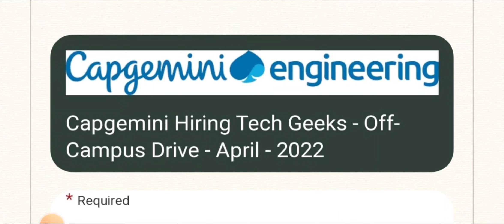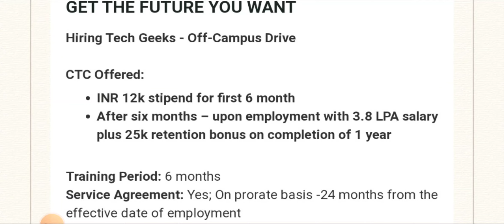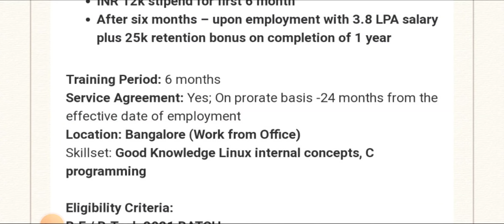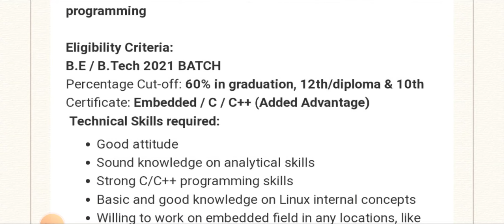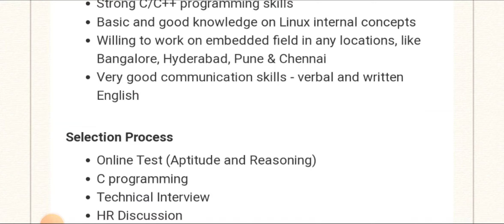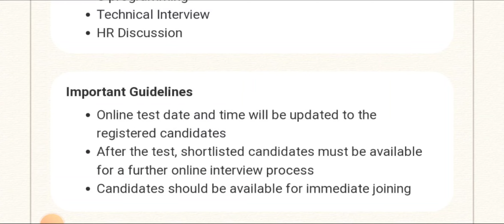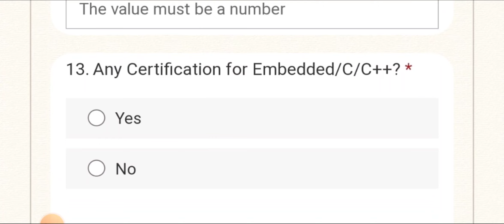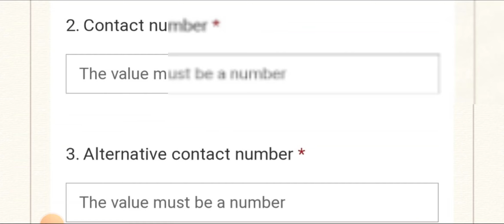Capgemini Offcampus Drive 2022🔴 | Bachelor's Degree - 3.8LPA Salary + Benefits / Full Details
Hello friends welcome to simply jpr, today in this video i explain job vacancy from Capgemini company hiring for freshers, they are giving job vacancy for bachelor's degree candidates, then i explain how to apply for this job and what are the qualification they are require for this job

Apply Details 👇

Online Interview🔥 2 Companies Details | Any Degree/Diploma - Good Salary + Benefits / Details

Capgemini Job Drive - 2022